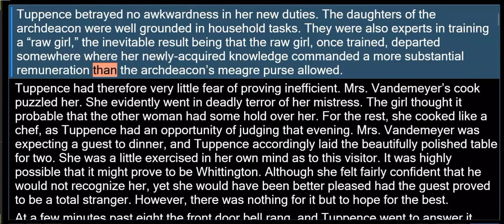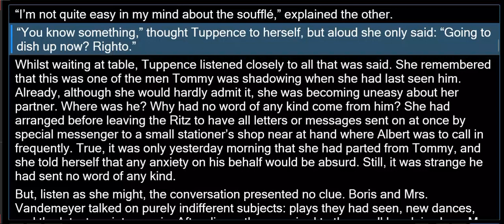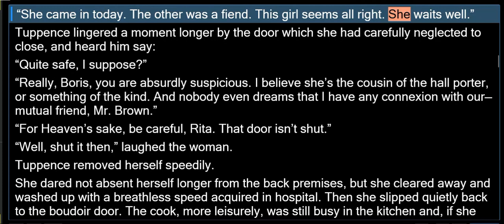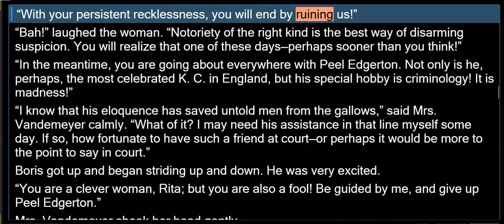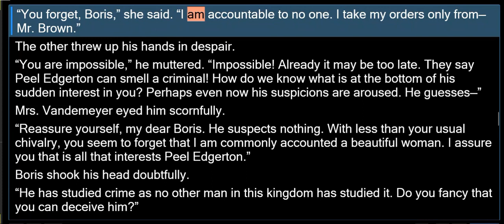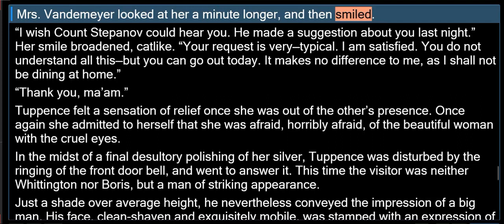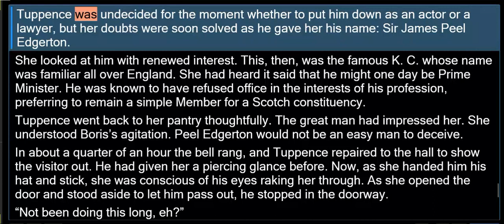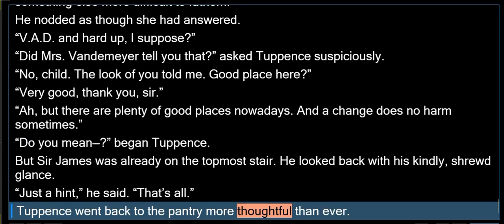AC10 TEN TOMMY & TUPPENCE ENTER SIR JAMES EDGERTON